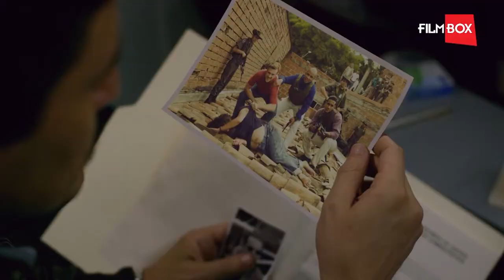Narcos TV'de ilk kez FilmBox'ta | 3. Sezon Yeni Bölümü Yarın 21:30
NARCOS heyecanı, TV'de ilk kez,  3. sezonuyla FilmBox'ta devam ediyor.